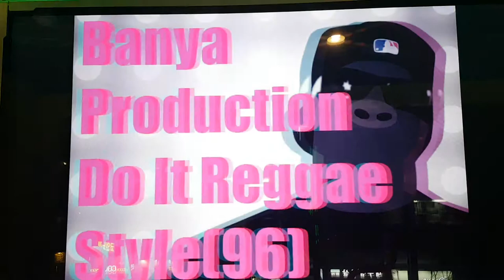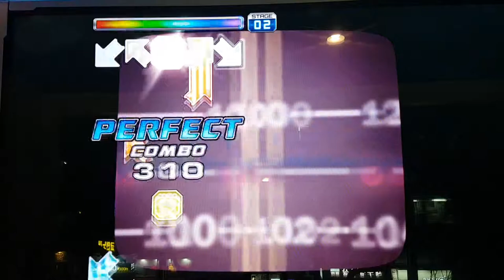두 잇 레게 스타일 S13 Do It Reggae Style Grade S | Pump It Up Prime 2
Fiesta 1에 수록되었던 오리지널 카테고리의 곡인데, 이 곡을 하는 사람은 상대적으로 적은 편이죠. 어떻게 용케도 살아남고 있는 곡.